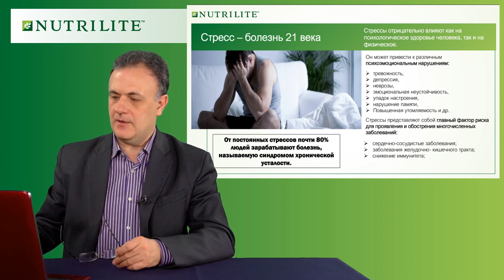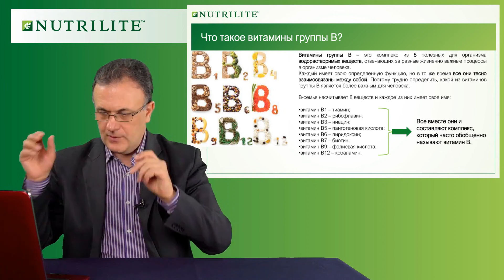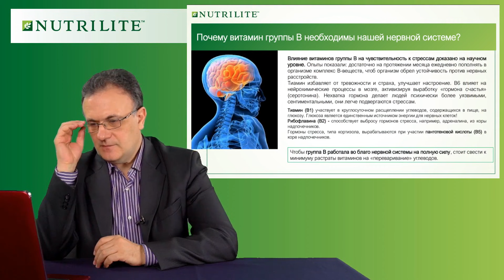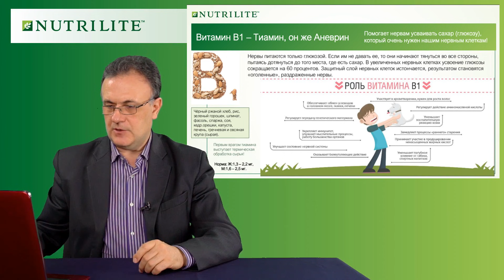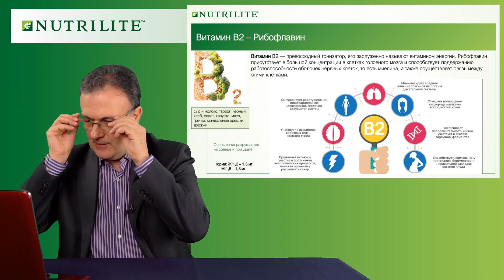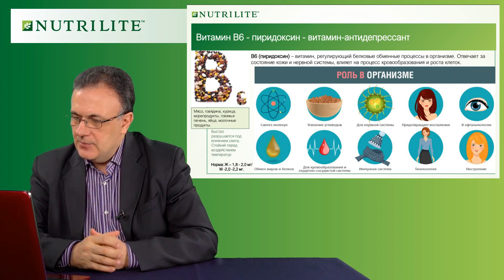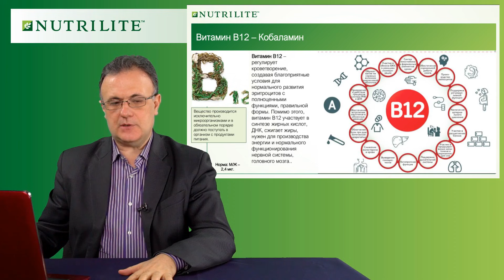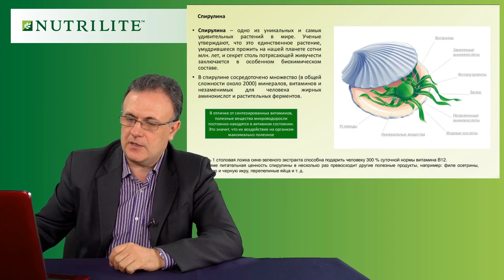Онлайн-трансляция NUTRILITE «Витамины группы B. С Чудаковым С.Ю.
Замечали ли Вы, что в последнее время все чаще устаете? Уменьшилась Ваша активность на работе, а для достижения какой-то цели, Вам приходится тратить все больше и больше времени? На помощь приходят витамины группы В, которые помогут Вам встречать новые вызовы жизни спокойно и уверенно!

НЕ ДАЙ УСТАЛОСТИ ПОБЕДИТЬ!